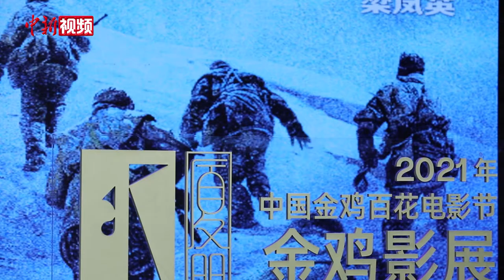能打败吴京的只有吴京？吴京否认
电影《长津湖之水门桥》首次新闻发布会12月30日在福建厦门召开。出品人及总制片人于冬、总监制黄建新、监制及导演徐克、领衔主演吴京、主演朱亚文出席发布会。
当天，于冬透露《长津湖之水门桥》无论是场面还是演员表演，这部大结局都比前作更加精彩，更具有可看性。吴京在现场也分享了影片拍摄的艰辛。